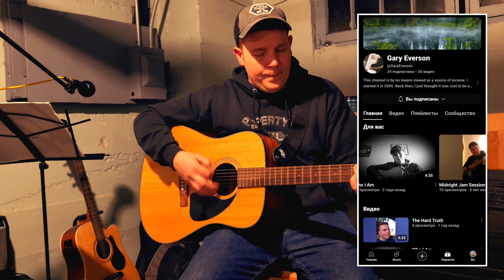Мой друг играет гитару / Обычный, мирный Американец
В гостях у друга. Он может играть гитару! Он простой, обычный, мирный американец. Таким мало сегодня. Он любит Бога и поёт верующие и спокойные песни.

Кстати, деньги с неба не падают у него, и нужно честно работать чтобы выживать! Пишите комментарии другу, и я передам ему.

Поддержите меня подпиской и дружбой. Делитесь моими ссылками и моими видео единомышленниками. Спасибо большое! 🇧🇾❤️🇷🇺